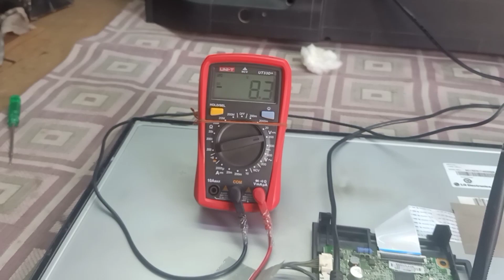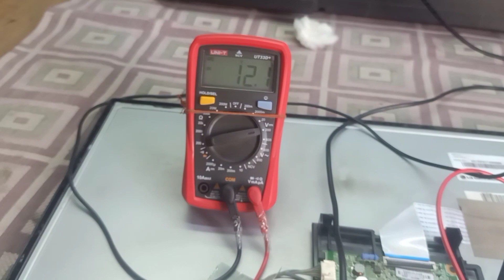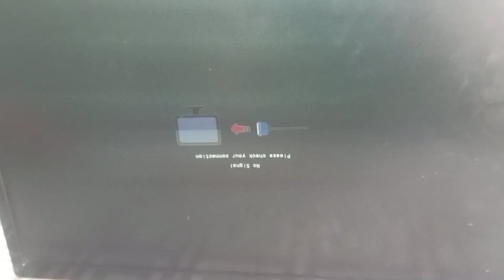LG22"TFT display problem easy trick then solve आप भी आसानी से रिपेयर कर सकते है